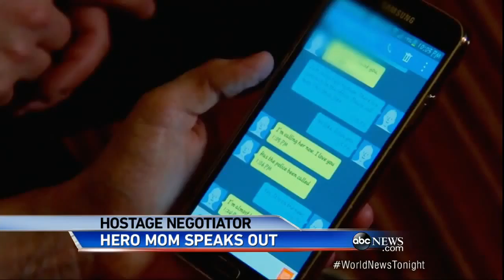Hero Mom Hostage in Oklahom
Paralegal Jennifer Shokat calmed gunman and helped negotiate his surrender.